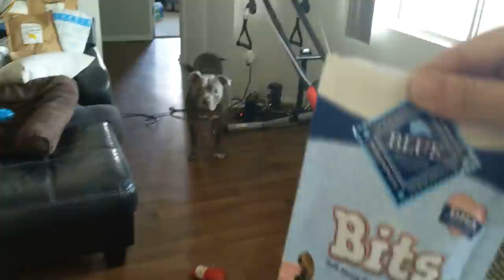Funny Pitbull Dog Acts So Scared Of A Broom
Welcome!
  Our goal is to change the narrative on bully breeds they are such sweet souls that get such a bad rap from us humans. No dog is born aggressive Its something that is taught!!

 Products we use if you want to try for your pup or if you'd like to support Zeusy. Either way it helps support my sweet guy!

Dog Peanut Butter
Dog Sweet Potato treats
Dental Breath Treats

For those that would like to give Zeusy a gift here is his Amazon wish list

  If you would like to mail Zeusy a gift Please attach a note or something so we know who the gifts are coming from and we can respond!

    Chris or Zeusy Perry

  Show some love on his social medias as well and let's help this world understand how mistreated and misunderstood these dogs are

  Thank you for all the love and support and being the reason we give these beautiful animals a better name!!
pets animals dog Welcome!

  Hello with this channel we would like to share our Zeusy with the rest of the world to show that these wonderful dogs are amazingly friendly and sweet with the right training and love! Hopefully with the growth of this channel i can start fostering more of these amazing animals and open a shelter one day for them!

Dog Peanut Butter
Dental Breath Treats
Pig Ears Chew Treats